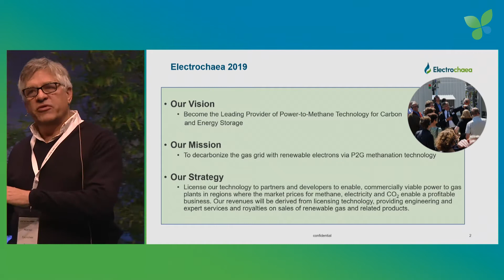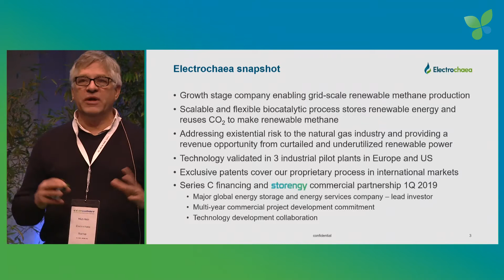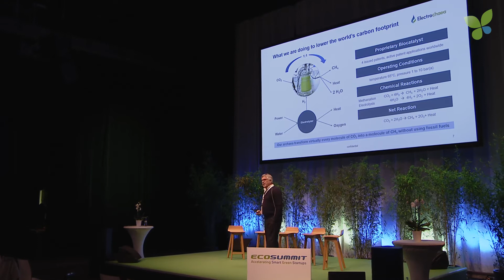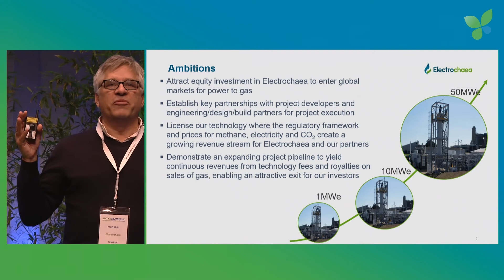Mich Hein pitches Electrochaea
Power-to-gas: Mich Hein pitches Electrochaea at Ecosummit Berlin 2019. The Munich-based startup has got a wonderful technology using biological methanation to turn renewable electricity into renewable gas for long-term energy storage. In the past couple of years, Electrochaea made a lot of progress and is one of our favourite smart green startups. There is still an open ticket in their current financing round.